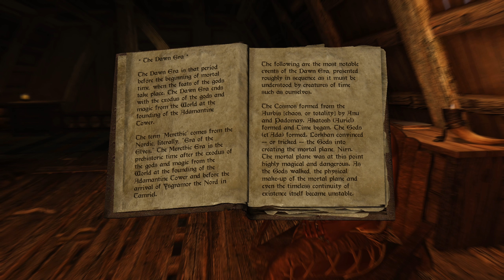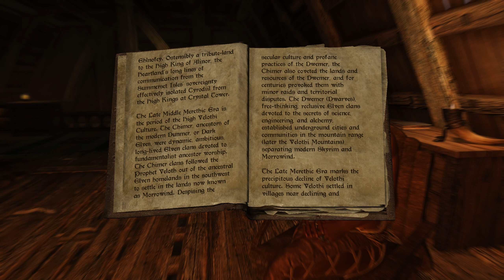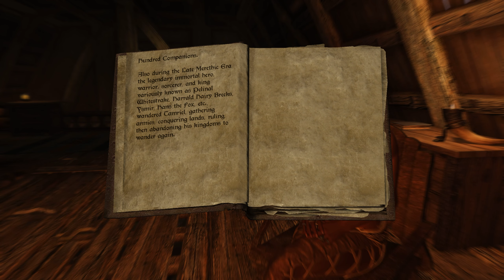SKYRIM AE BOOKS - Before The Ages Of Man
LP SKYRIM Anniversary Edition Modded

Books :  Timeline Series Volume One - Before The Ages Of Man